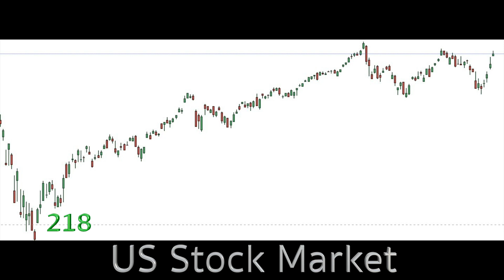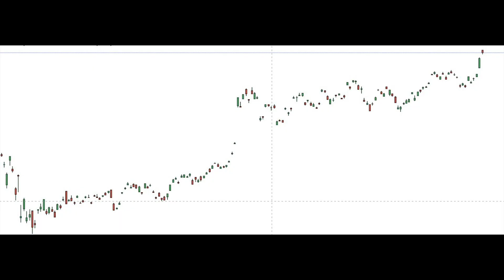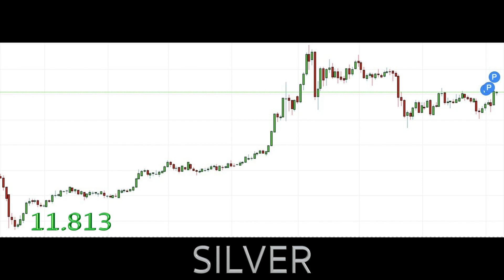EP 16 โอกาสมีในทุกวิกฤต จริงหรือ !?!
ทุกวันนี้มีผู้คนอีกเยอะมากที่ยังคงได้รับผลกระทบมาตั้งแต่ตอนโควิด
แน่นอนบางคนตอนนี้พยายามประคองตัว

แต่ผมอยากบอกว่า โอกาสมันยังมี
และที่สำคัญมีอยู่ในทุกวิกฤตเสียด้วย

มันเป็นเช่นนั้นจริงหรือไม่ !?!
ลองไปดูคลิปนี้กันครับ

แล้วคุณจะกระจ่างชัดว่าจริงหรือไม่